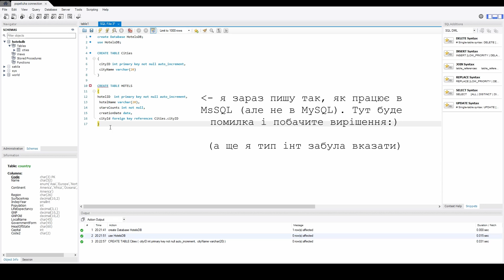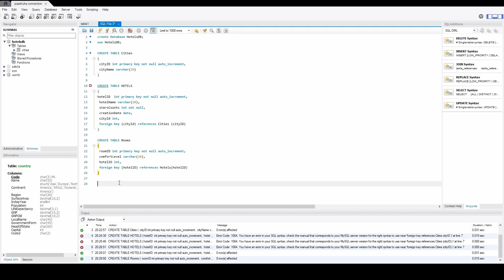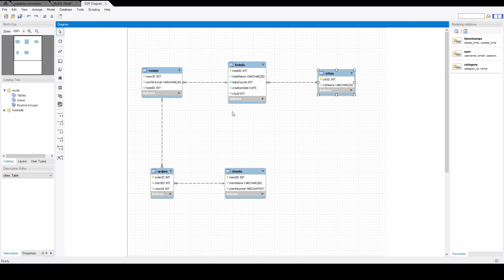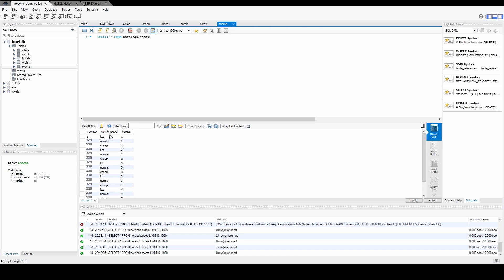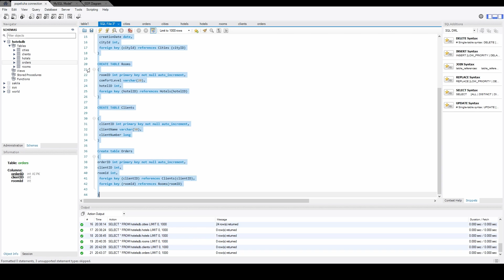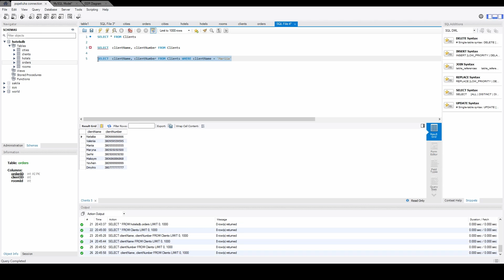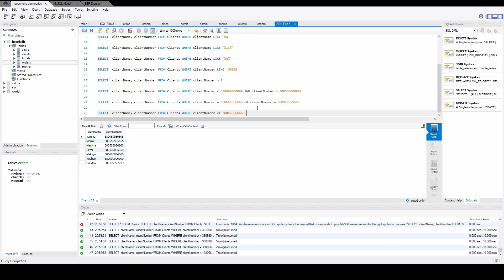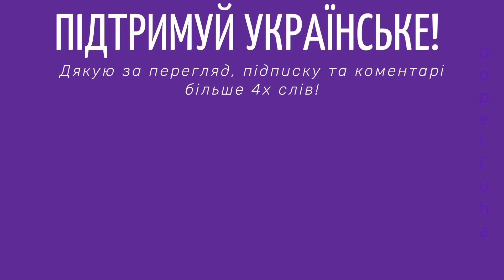57. Select запити на практиці в MySQL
На цьому уроці ми навчимось писати різні Select'и.

00:00 – Вітання
00:18 – Створюємо базу даних
03:18 – Формуємо схему з таблиць
04:14 – Заповнюємо базу даних
07:16 – Працюємо з базою даних через запити Select
12:44 – Ключове слово AND, знаки більше і менше
13:40 – Ключове слово OR, знак = для роботи з числами
14:36 – Підбиття підсумків
14:52 – Дякую за перегляд!